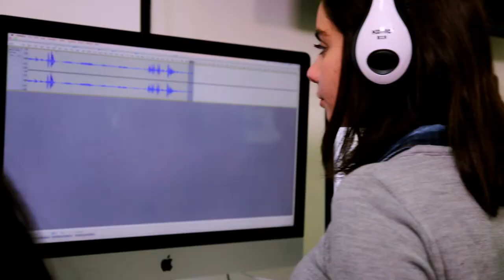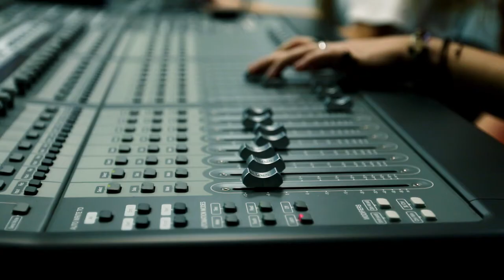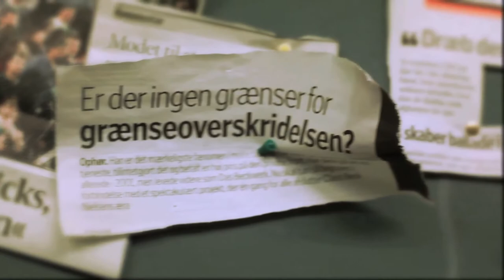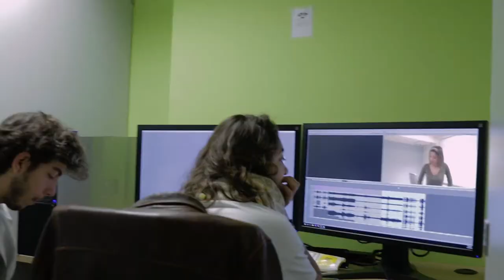ReinventCommunication LAU Communication Arts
LAU Comm Arts students express pride in their department's mission to ReinventCommunication